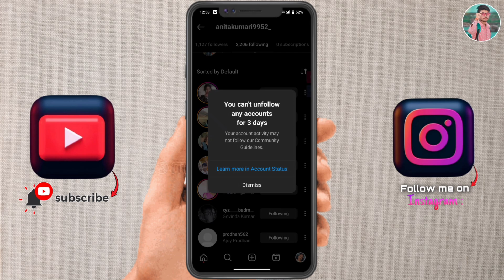You Can't Unfollow Any Accounts For 3 Days Instagram | How To Fix Instagram Problem Unfollow 2024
Your queries 👇

1) you can't unfollow any account for 7 days
2) instagram you can't unfollow any account for 3 days
3) you can't unfollow any account for 7 days problem
4) you can't unfollow any account for 3 days
5) you can't unfollow any account for 3 days problem
6) instagram you can't unfollow any account for 7 days problem
7) you can't leave like for 3 days instagram problem
8) you can't leave like for 3 days
9) instagram you can't unfollow any account for 7 days
10) you can't follow any account for 3 days